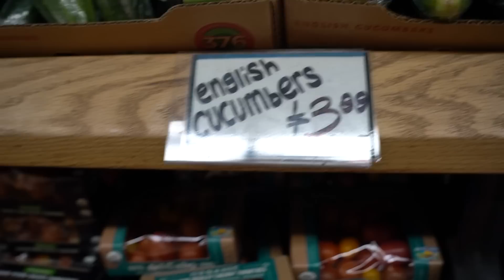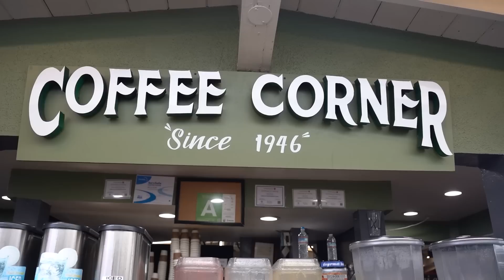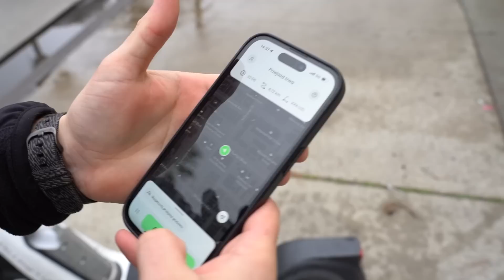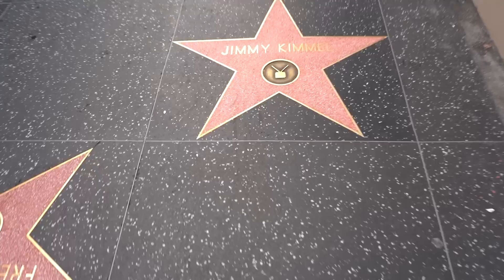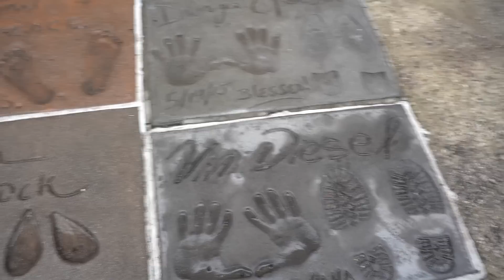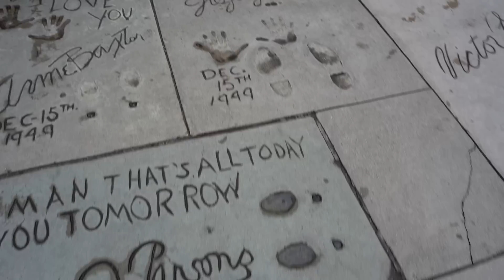BURZE W LOS ANGELES - PIERWSZE WRAŻENIA I ODCZUCIA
Przylecieliśmy do Los Angeles na dwa tygodnie. Pogoda nas totalnie zaskoczyła. Alerty pogodowe i ulewy. Takiej pogody nie było tu od 30 lat. Zobaczcie jak wyglądały nasze pierwsze dwa dni.